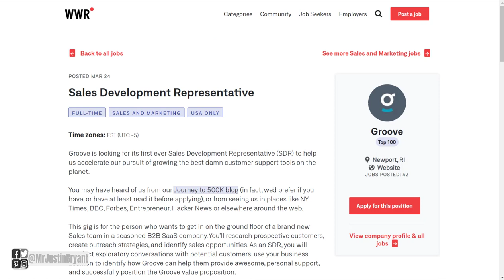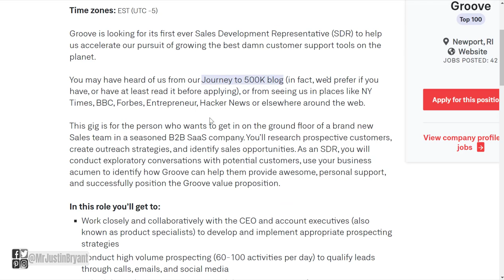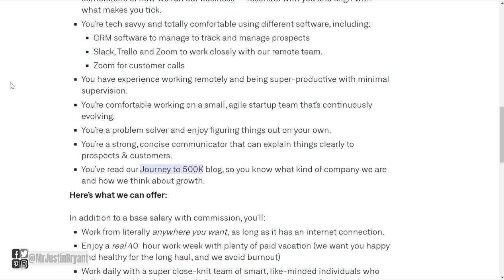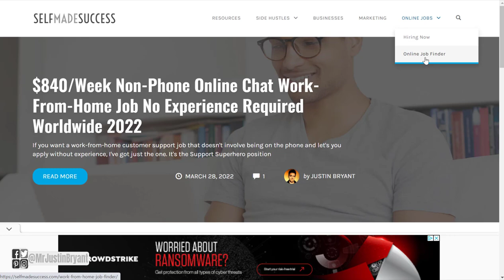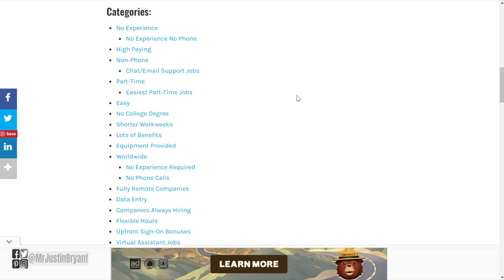$288/Day Work-From-Home Job No Experience Required Work from Anywhere 2022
Here's a $288/day work-from-home job with no experience required that lets you work anywhere.

LET’S CONNECT!